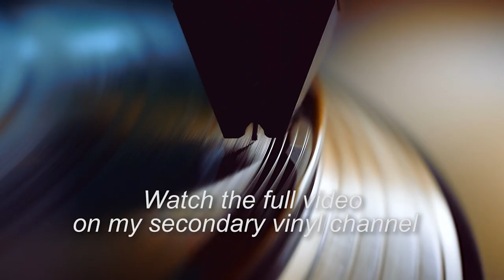The Police / Spirits In The Material World / Half Speed Vinyl 💎 Ortofon 2M Black + Pioneer SX-1980